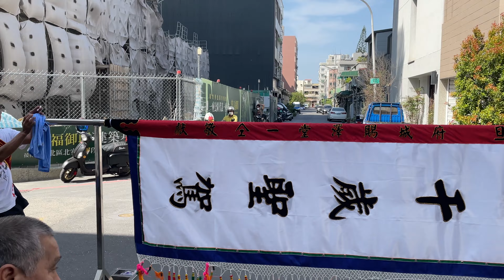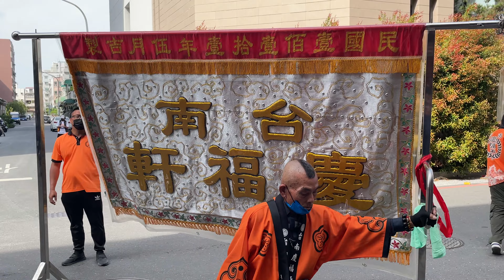府城賜澤堂 鎮殿保安廣澤尊王二太保 開光啟靈暨三年圓科 遶境大典